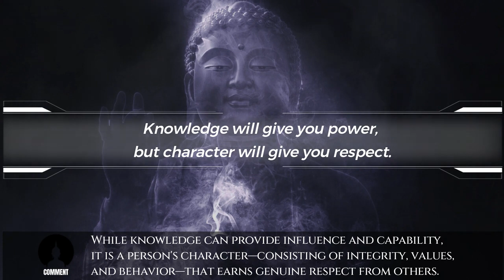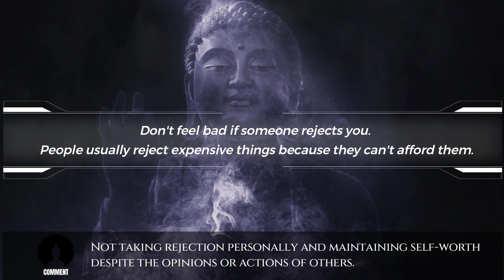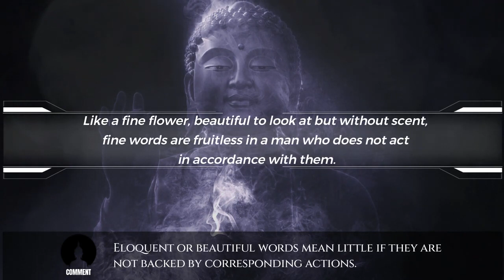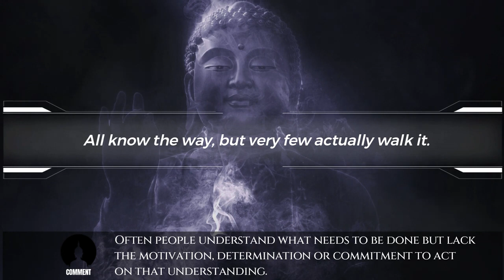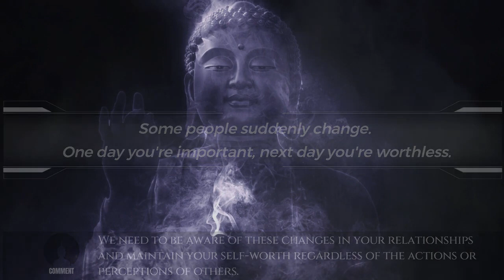Buddha's Insights Quotes